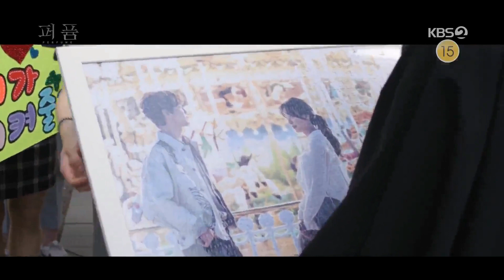Perfume Episode 12 || Explain in Urdu/Hindi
HELLO LOVELY FRIENDS. Seo E Do ka 7 mimi award show ma jati hai or us ka plan to kuch or hi hota hai kiya mimi apna plan ma kamyab ho jaya gi kamyab ho jaya gi to Seo kiya kara ga.Ji HO or YOON ko kiss karta howa last episode ma dekhya tha to kiya ab un ki love story dekhya ga to bichra Seo ka kiya hoga let"s go to see let's go storytime
Thanks for best wishes .
1) Non Commercial
2) Transformative In Nature
3) Does Not nagetively affected The Original Content

 Perfume Episode 12 || Explain in Urdu .

Hello dosto humari female main lead la pass ab ek magic hy .
kiya wo apna dream pura kar la gai ya pr wo haar man lagai.
us ki life ab pura tarika sa change ho gai hy ab dakhtha rahai lets go storytime:)..love u all friends  thanks for supporting me .